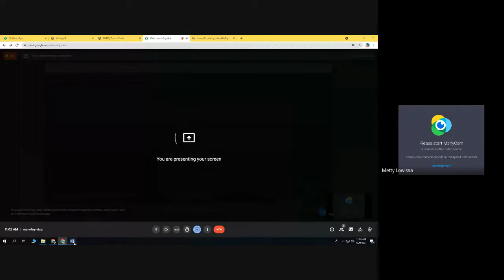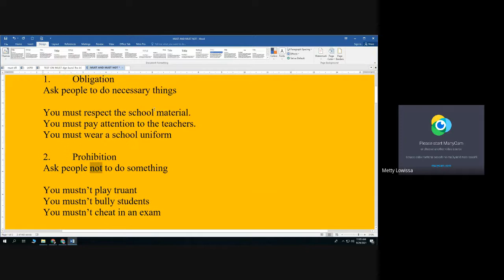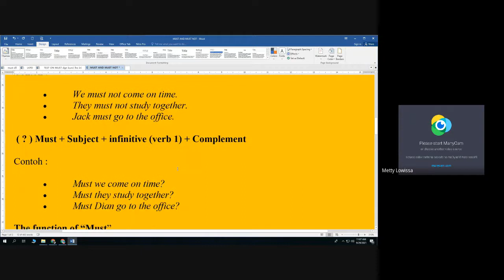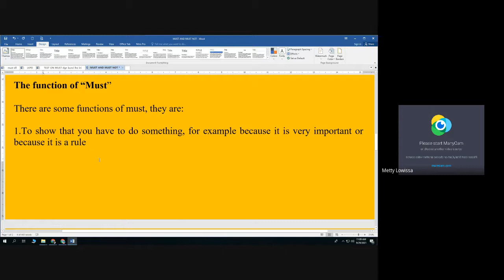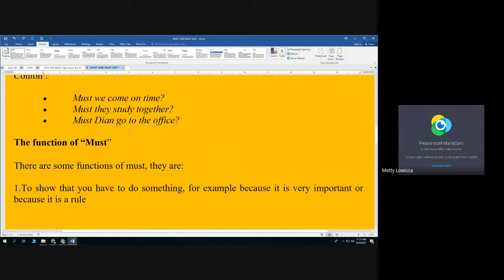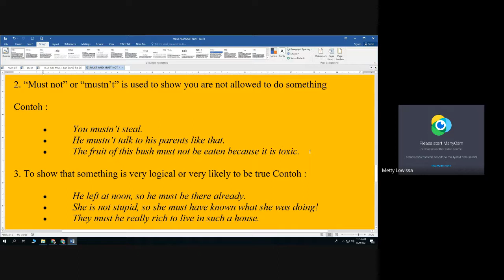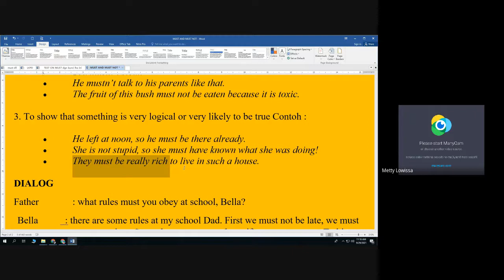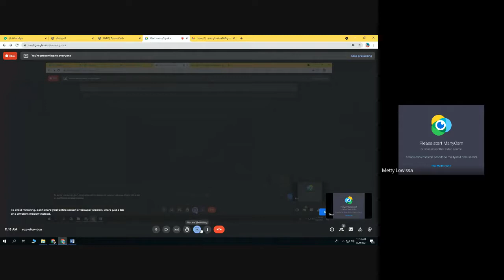Obligation // Must mustn't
MeLoDy Channel adalah singkatan dari Metty Lowissa' Diary channel. Segala sesuatu yang Metty kerjakan, alami, lihat dan inginkan bisa saja ada di channel ini. Tag line nya: Family, Education and Life.